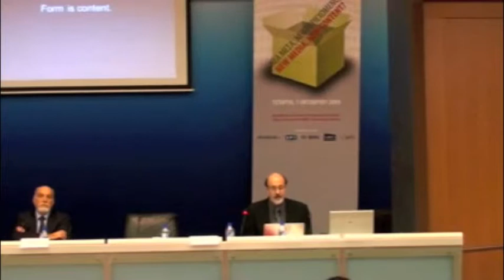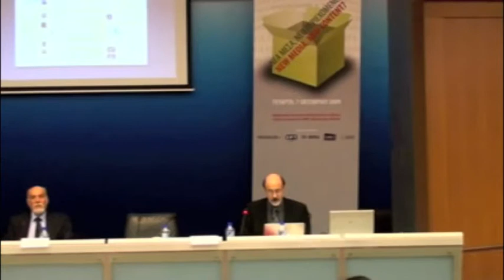PART 3: Jay David Bolter at "New Media, New Content?" Conference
Jay David Bolter summed up the day with thoughts on how old media is still necessary to provide the content for new media. Without audio, video, visual and print content what would there be to look at, read, or talk about online? Perhaps, after all there is an important renewed location for some of what has been dismissed as old media content, which could lead to even a wider variety of possibilities for the future.